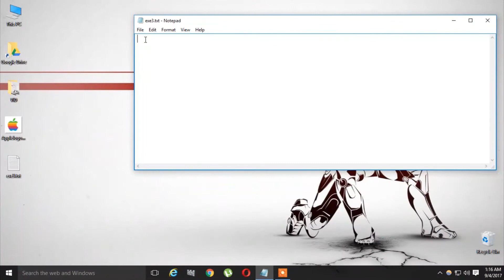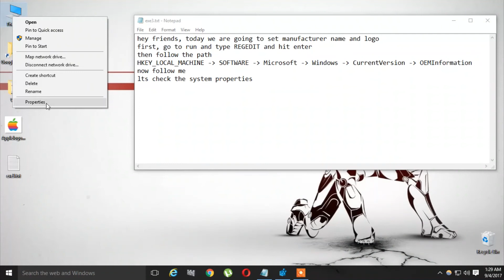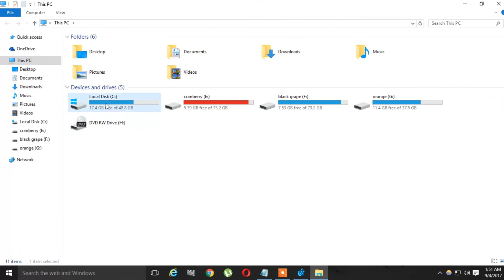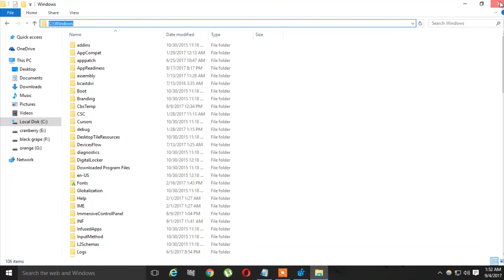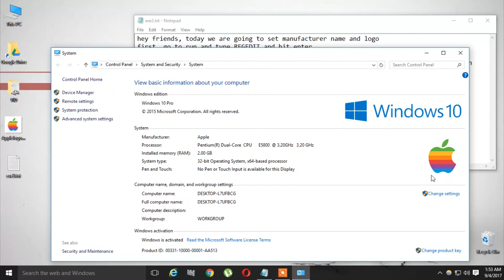How to customize computer manufacture information (system properties) in windows | The CS Nuts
In this video we have shown an another trick on windows registry. Try this. have fun and please let us know what else do you want from us.